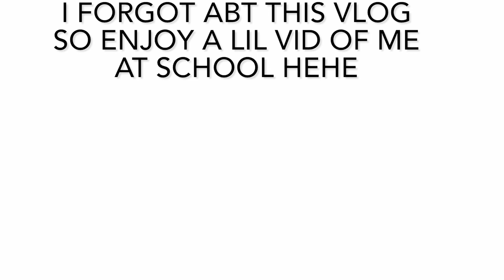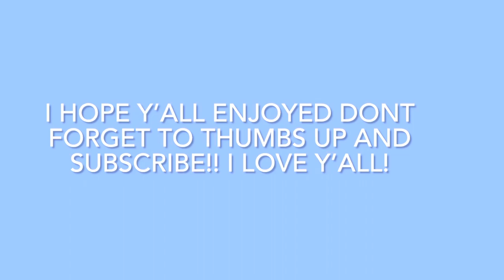School vlog!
~Socials~
Insta&snap= @alideleonn